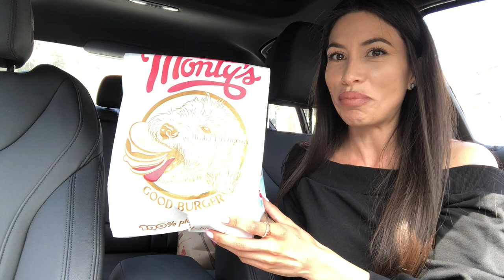MUKBANG PLANT BASED CHEESE BURGER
If you like watching eating videos watch this at High volume or wearing ear phones.
If you DON'T like eating videos, then SKIP to the next!

*If you would like to donate and or contribute to my ASMR Fund so that I can continue making the BEST content for YOU, please send via my PayPal by clicking this